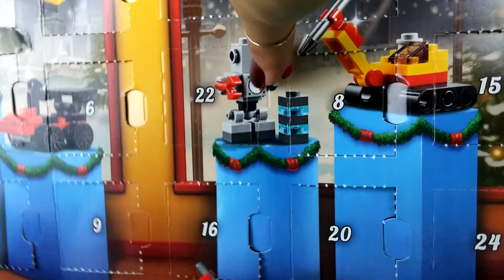Türchen 22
Uuuuund Tür Nummer 22